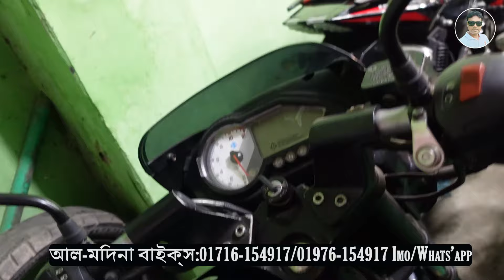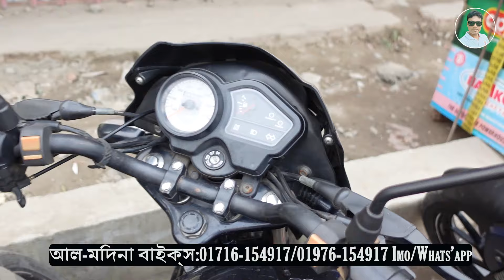ইতিহাসের সেরা দামে বিশ্বস্ত শোরুম থেকে ৩৫ হাজারে বাইক।২৩ মডেল প্যাকেট মনোটন সহ ৫০+বাইক ।Used bike.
Showroom:-Al-Modina Bikes
Adress:-dhaka-Road(opposite of borsha hall)chawrasta Gajipur
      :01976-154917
সারা বাংলাদেশে কুরিয়ারের মাধ্যমে বাইক ডেলিভারি দেয়া হয়।

Arif vlogs
Shakil vlogs
Bahar vlogs
Sardar Bikes
Rakib vlogs
BD vlogs
BD news
Market news
Market view
JR BD vlogs
MS Biker
Bike price
Bike review
Bikes Vlogs
Used Bike
Used Bikes
নতুনের মতন রি-কন্ডিশন বাইক
পুরাতন বাইক
ইউজড্ বাইক
ঈদ অফার
ধামাকা অফার
১৫ হাজারে বাইক
Bike
Bikes

Recondition bike
Old bike
Used MT15
Used Pulser
Used Pulsar
Used Discover
Used Metro
Used Hornet
Used X blad
Used 4v
Used R15
Used MT15
Used Stryker
Used Hunk
Used Metro
Used Gixxer
Used Glummer
Used Igniter
Motorcycle
Kom dame bike
Puraton bike
Used bike
Old bike
Recondition bike
Bike showrooM
Nurjahan Motors
Sonar bangla motors
Bike bazar
Bike bd
Bike zone
Bike village
Bike world
Bike point
Bismillah Motors
H.R Motors
H.N Motors
Arham Bike Gallery
Bike Haven
Road Riders
Shohan Bikes
Bike vlogs
Bike haat
Biker Haat